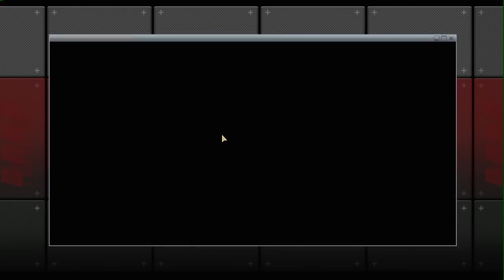Let's Play Alpha Protocol: Episode 30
Italian spy villa.